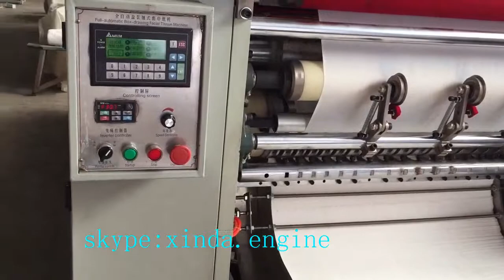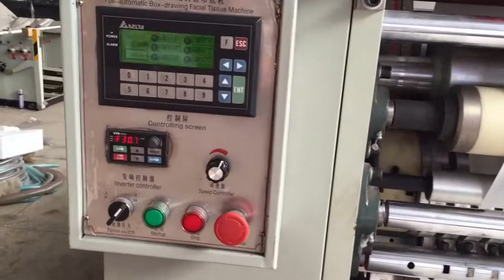CIL FT20A full auto high speed 4line processing new condition facial tissue machine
skype: xinda.engine
QUANZHOU XINDA MACHINERY CO.,LTD. is top of professional Napkin paper machinery, facial tissue machinery, towel paper machinery, toilet paper and kitchen towel machinery, packing machinery, and OEM machinery manufacturer in China with a mature famous brand name of XINDA. Certified by CE, SGS,BV, ISO9000...